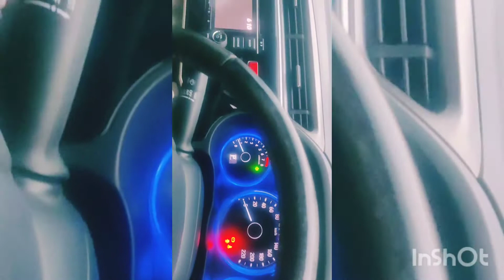Honda City Vx With Sunroof 2014 model 2nd owner for More details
Honda City Vx with Sunroof
2014 Model Second Owner
51000kms Driven
price 699000